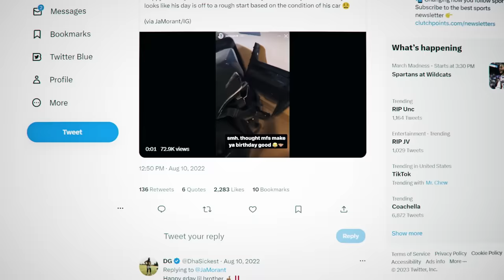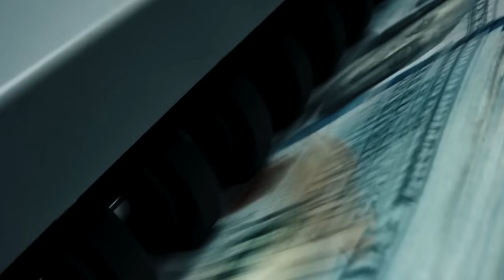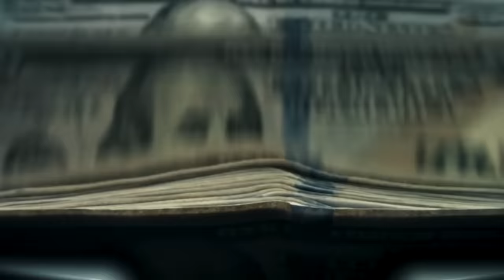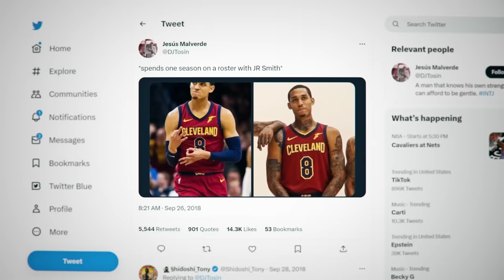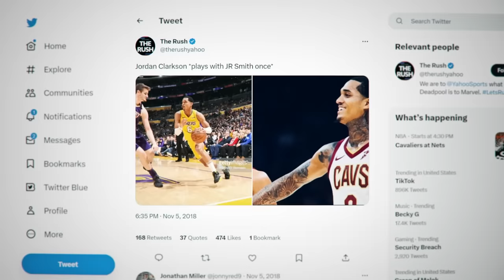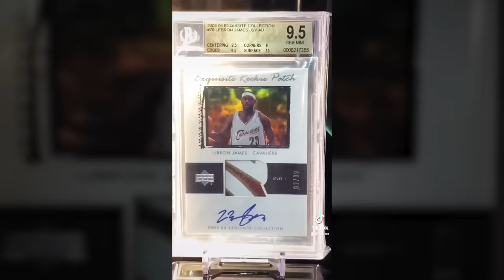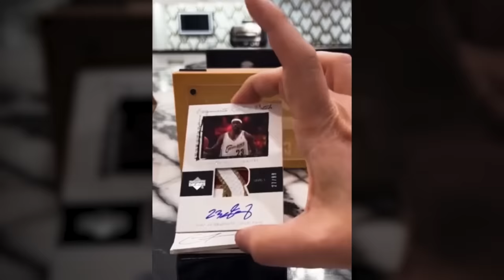How NBA Stars Spend Their MILLIONS..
This Is How NBA Stars Spend Their MILLIONS..

Get Look Alive (feat. Drake) by BlocBoy JB, Drake and over 1M + mainstream tracks

License ID: JWGn26mMGdX